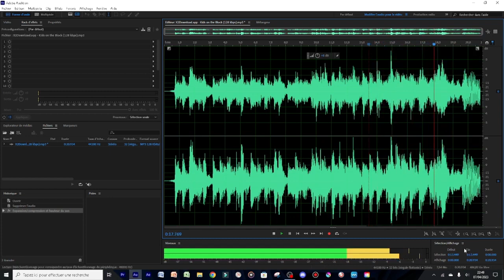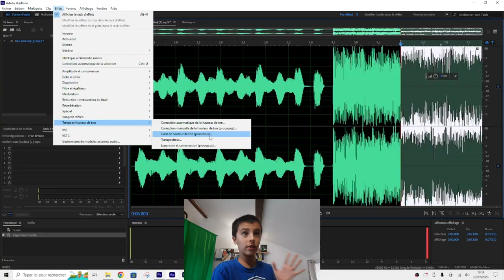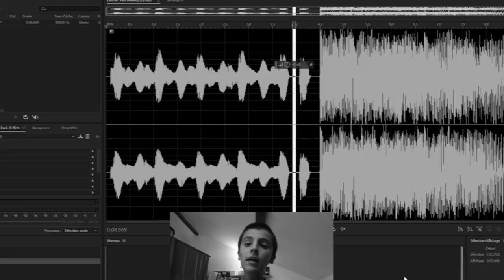[TUTO] COMMENT FAIRE UN REMBOBINAGE A LA FIN DE L'AUDIO (Adobe Audition) #2